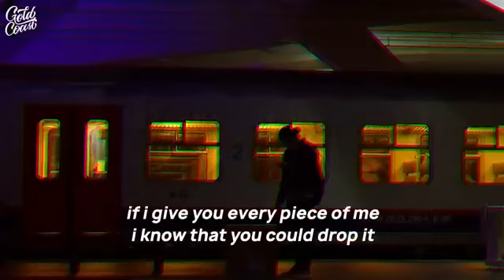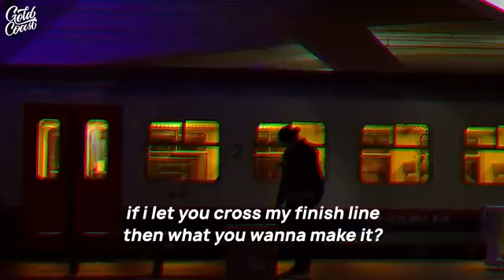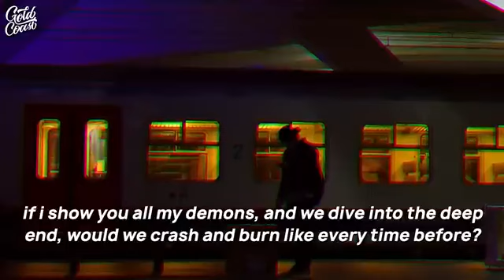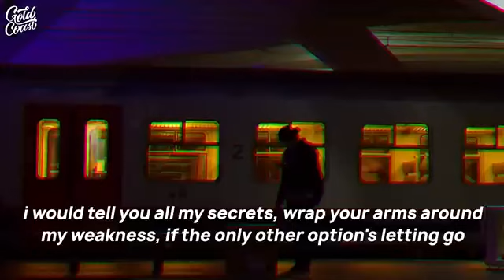Selena Gomez - Vulnerable [Lyrics v240P] (Apr 11, 2024) [Full Song]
Great full song!